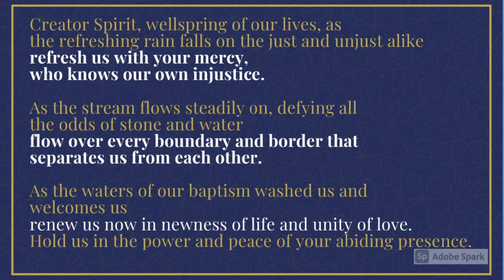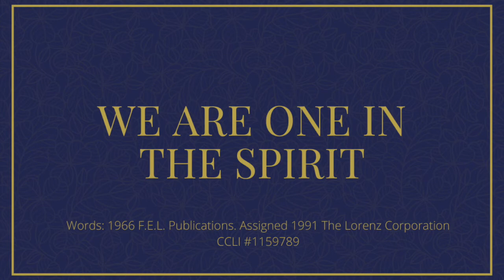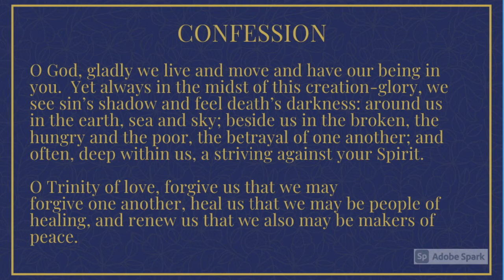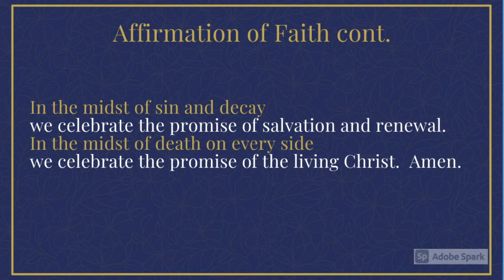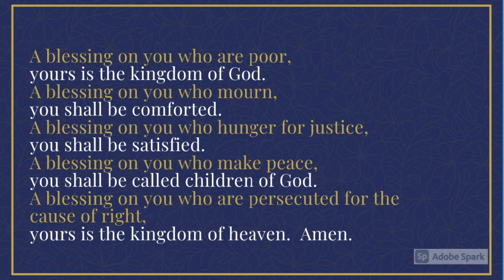Mid Week Devotion: January 12, 2021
2021 has proven (so far) to be every bit as challenging as 2020!  As we struggle with COVID and the political unrest in our country, let's come together to pray for justice and peace in our country and in the world.